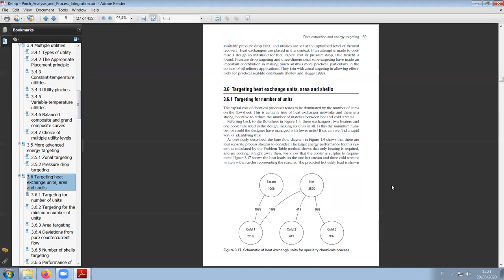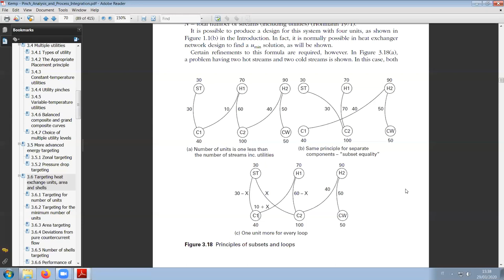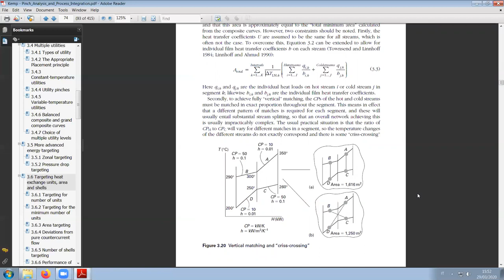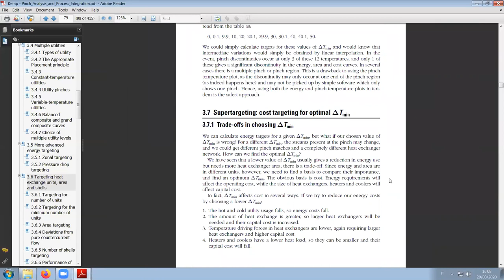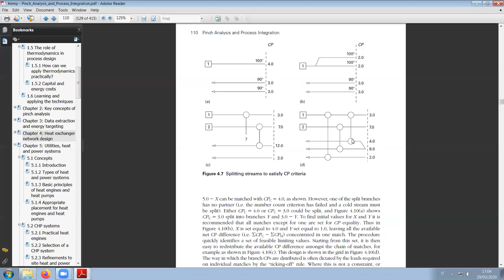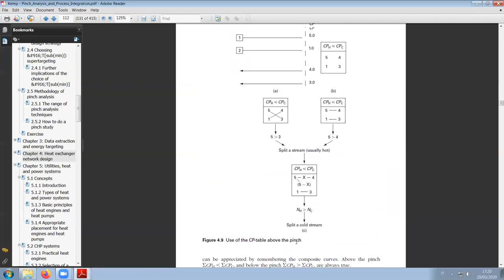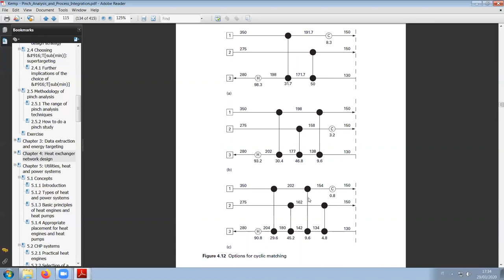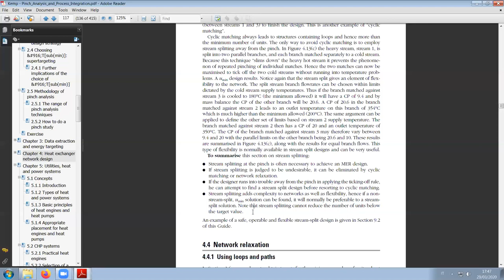Le basi della Pinch Analysis 3/4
Breve revisione dei concetti base della Pinch Analysis.

REFERENCES:
I. C. Kemp, "Pinch Analysis and Process Integration" II ed., Butterworth-Heinemann, Oxford 2007.